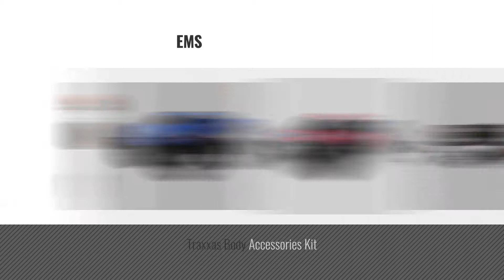Top 10 Raptor Rc [2018]: Traxxas 58094-1 2WD Ford Raptor with TQ 2.4GHz Radio System (1/10 Scale),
- New! 2019 Black Friday / Cyber Monday Trucks Deals and Updates.

Black Friday / Cyber Monday Traxxas 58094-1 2WD Ford Raptor with TQ 2.4GHz Radio System (1/10 Scale), Lightning Blue by Traxxas

Black Friday / Cyber Monday Toy State Nikko RC Elite Trucks Ford F-150 Raptor Vehicle by Toystate

Black Friday / Cyber Monday New Bright Chargers F/F Ford Raptor RC Vehicle Includes USB Cord & AA Batteries (1:18 by New Bright

Black Friday / Cyber Monday NKOK Mean Machines 14" L RC 2017 Ford F-150 Raptor Remote Control Car by NKOK

Black Friday / Cyber Monday Traxxas 2017 Ford Raptor RTR 1/10 2WD Truck w/TQ 2.4GHz Radio, Battery & DC Charger by Traxxas

Black Friday / Cyber Monday Offroad Car Drifting and Driving :DRIFT SUPER CAR by Zatack Games

Black Friday / Cyber Monday NKOK RealTree RC Ford F-150 SVT Off-Road Raptor Car Truck - w/ Rechargeable Battery and by NKOK